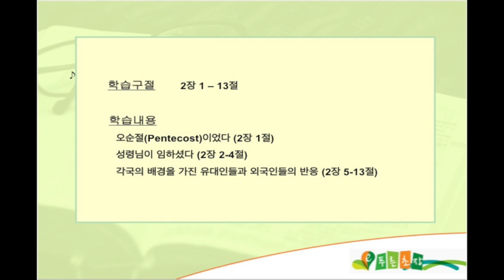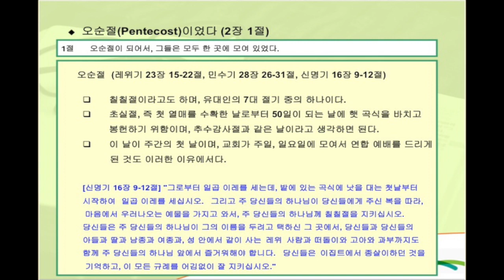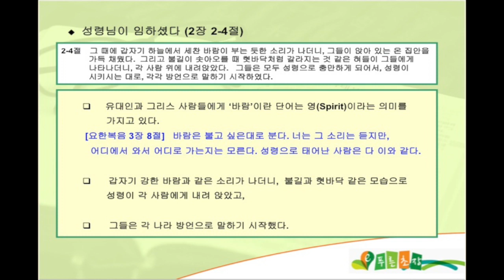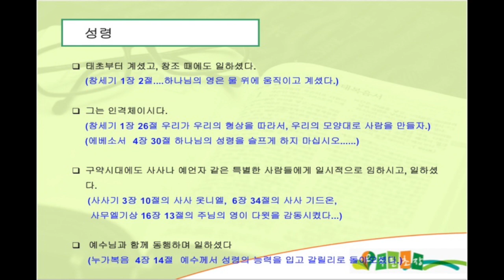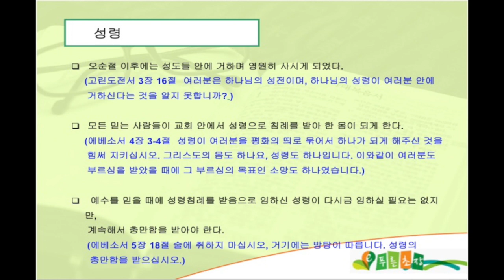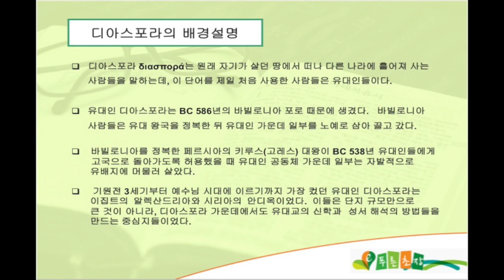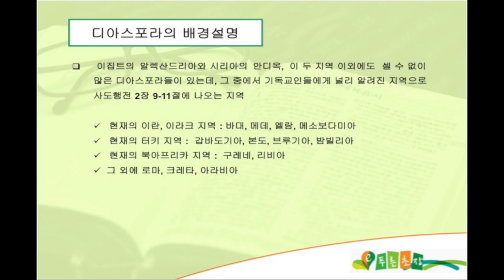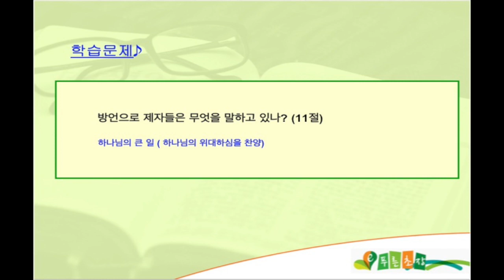BS 088th2014 final v1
This video is about 성경공부